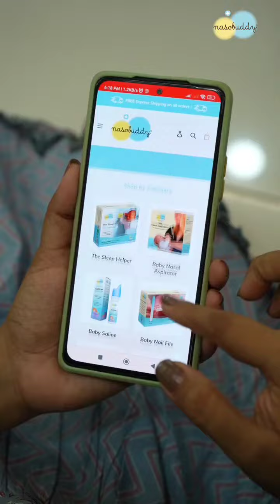Nasobuddy Cough and Cold balm review by Mumma and Ridhu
Nasobuddy Cough & Cold balm is an Ayush approved proprietary Ayurvedic product . The formulation contains the six essential oils of Dill, Coriander, Chamomile, Lavender, Eucalyptus and Patchouli. The essential oils used are of pure distilled plant extracts. The balm contains no artificial fragrances, no dyes, no menthol and no camphor. For ages +3 months onwards.